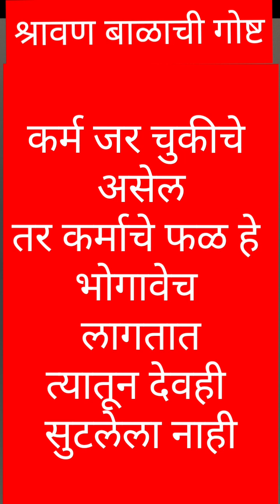श्रावण बाळाची कर्मावर ची गोष्ट| life's Most Important story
srawan bal
Raja Dashrath
Story Shortly